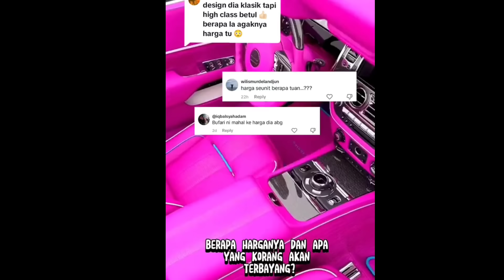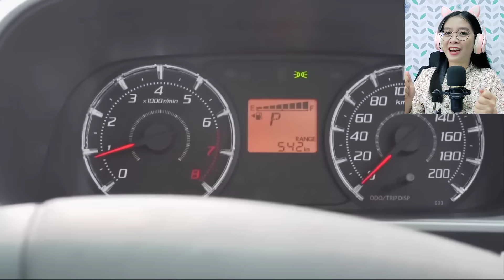KERETA PERTAMA BUATAN MALAYSIA, GADIS INDONESIA LANGSUNG BUAT INI ⁉️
DEMI BELI BUATAN MALAYSIA INI, GADIS INDO RELA TUNGGU LAMA